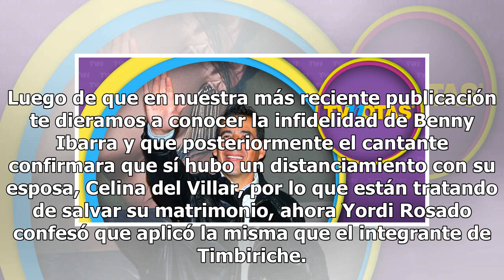A días del escándalo, Yordi Rosado confesó que también aplicó la misma que Benny Ibarra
Luego de que en nuestra más reciente publicación te dieramos a conocer la infidelidad de Benny Ibarra y que posteriormente el cantante confirmara que sí hubo un distanciamiento con su esposa, Celina del Villar, por lo que están tratando de salvar su matrimonio, ahora Yordi Rosado confesó que aplicó ...